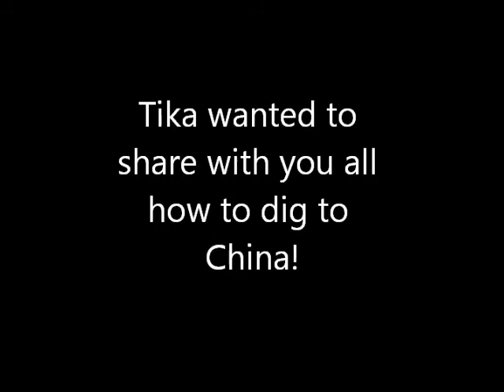Tika The Min Pin shows Dexter The Pit Bull how to dig to China!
Tika always did that, it's really cute! :D